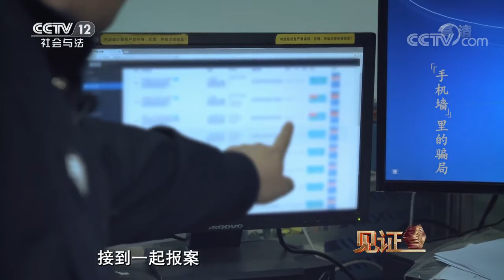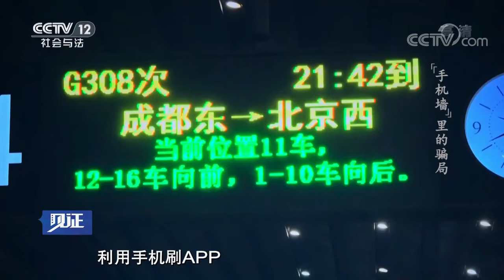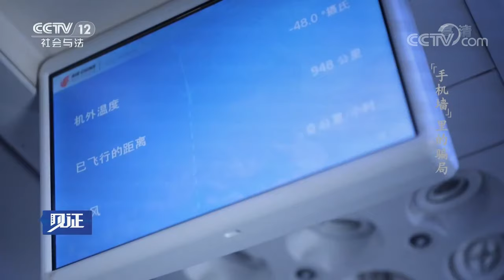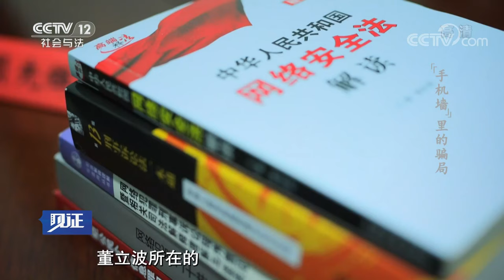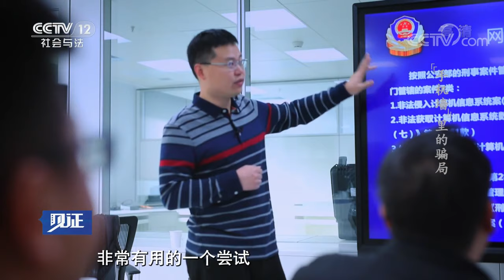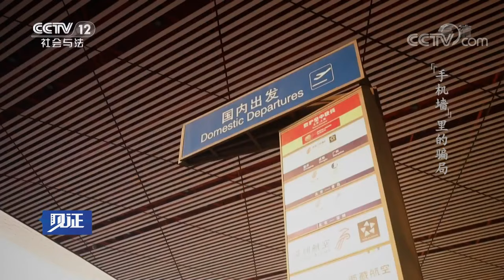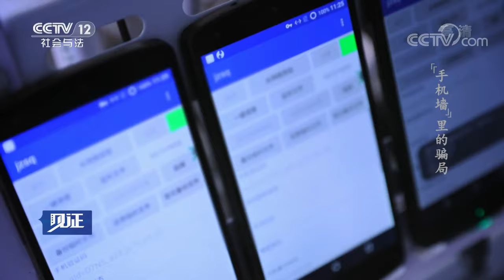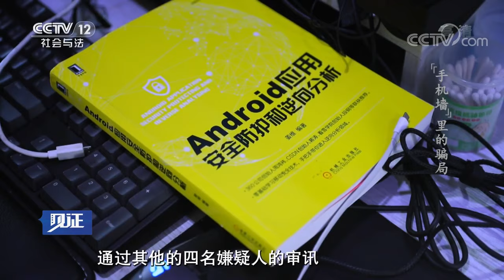《见证》 20190823 网络暗战（二）| CCTV社会与法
本期节目主要内容：
    “手机墙”模拟手机刷机，骗取商家百万推广费用。更多精彩内容，尽在本期节目。 （《见证》 20190823 网络暗战（二））
《见证》以“弘扬法治精神，构建社会和谐”为宗旨，遵循“真实就是力量”的创作理念，以“现实纪实——人物口述——影像资料” 为叙事模式，从现实的细微处入手，以影像沟通历史和现实，探寻现实变迁的历史纵深感，致力于提供当代中国法治建设的深度写真，以优秀纪录片的风格气质记录法治的进程、见证时代的变迁、映射社会的进步。